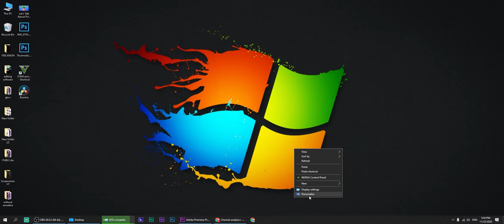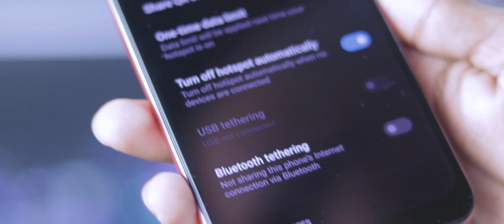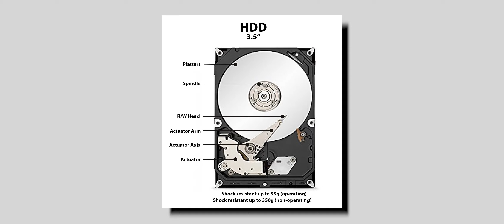Don't Do This With Your Gaming Computer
Guys is video me maine aapko kuch aise baat btaye hain jo ki aapko apne gaming computer me kabhi nhi krne chahiye, To ummid krta hoo aapko yah video psand jarur aayega...

          ~ About me ~
  Hello Guys,
       My self Anmol Sahu AS (20) Bilaspur (C.G.)

Guys is Youtube channel me aapko milta hai quilites videos jin videos me mai aapke sath share krta hoo kuch tabahii tabahii pc games, software review aur bhi games se judi bahot si baaten...

                  Thankyou So Much For Your Lovely Support